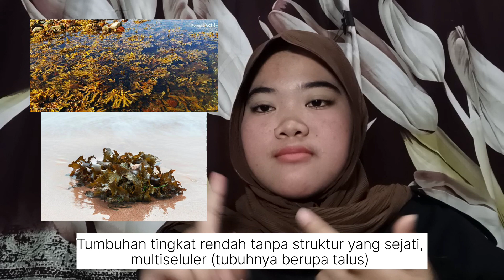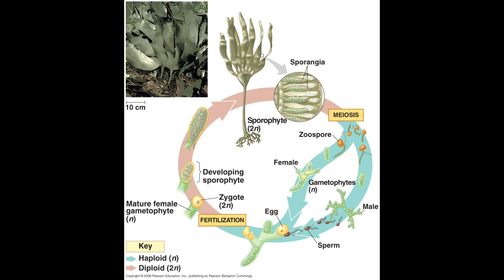117 Fikologi Laminaria oleh Anita Adhiyaksa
Mata Kuliah : Fikologi
Topik : Diversitas Alga
Semester : 117
Angkatan : 2021